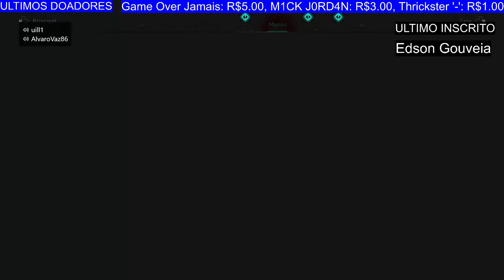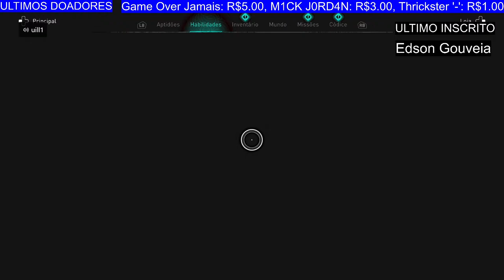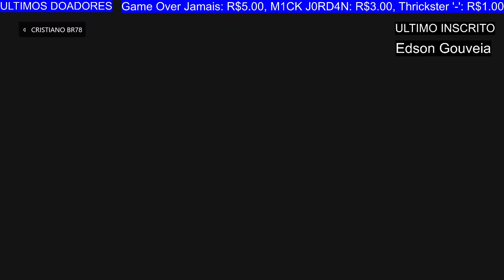ASSASSIN´ S CREED VALHALLA PARTE 3